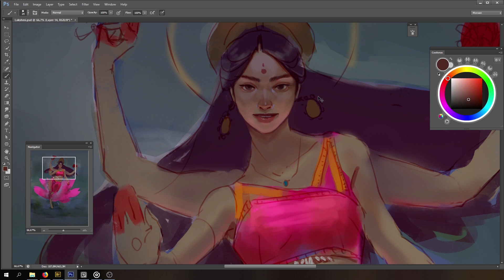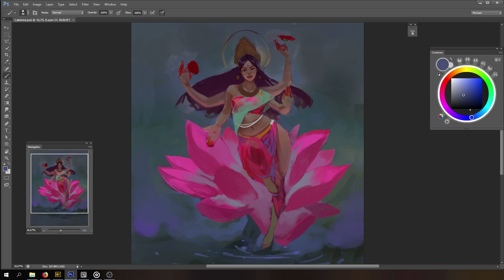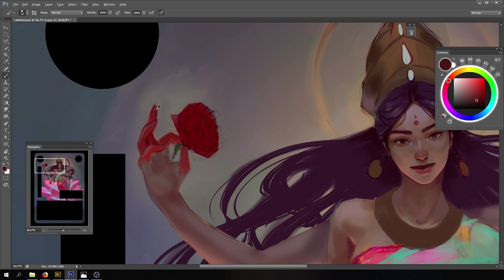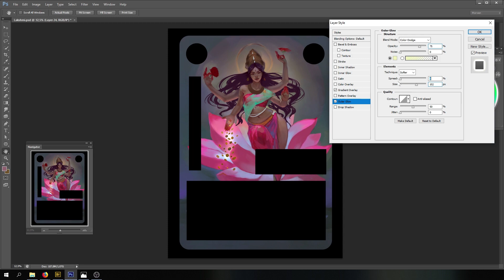Lakshmi | Timelapse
Mitos y Leyendas TCG
Edición Dharma: Caminos de India